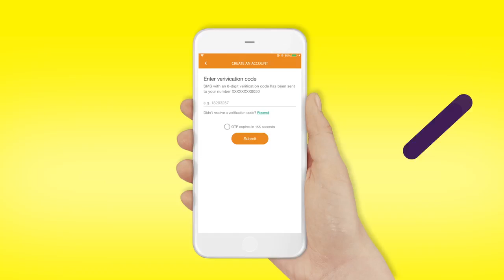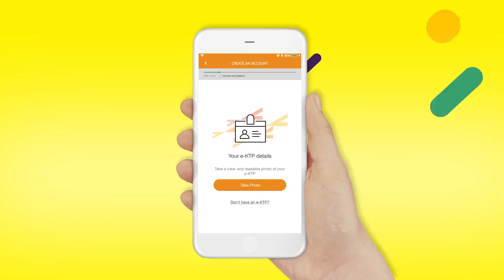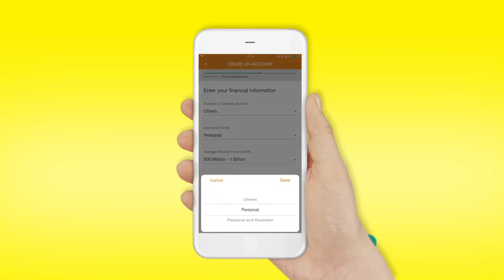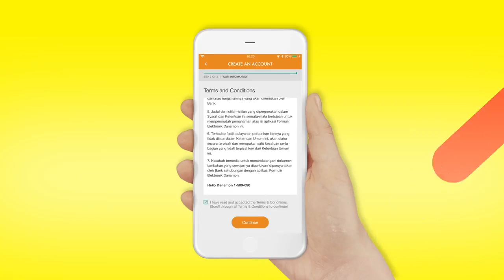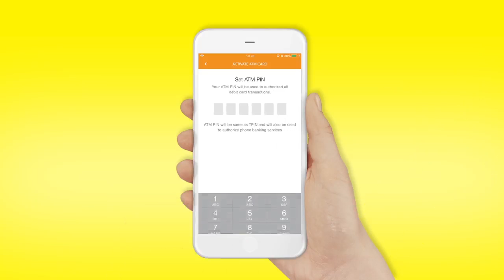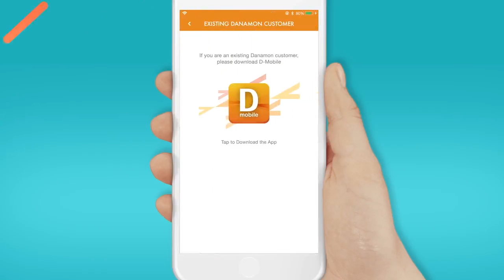DANAMON - D-Bank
Video Event Virtual Banking Expo 2021